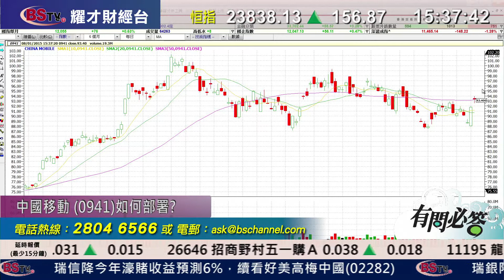耀才財經台 有問必答 鍾蔚茵 郭思治 - 有問必答：1788、1164、0992